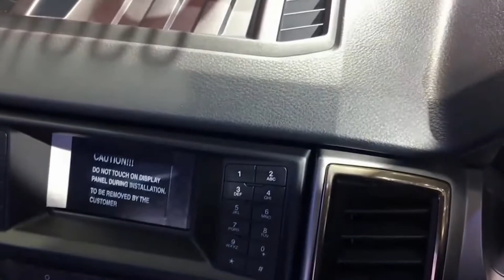2018 Ford Ranger 2.2 Hi Rider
2018 Ford Ranger 2.2 Hi Rider